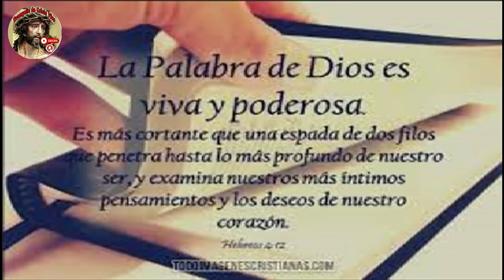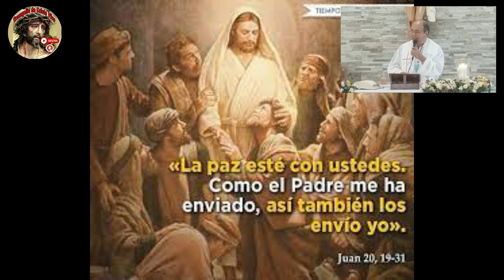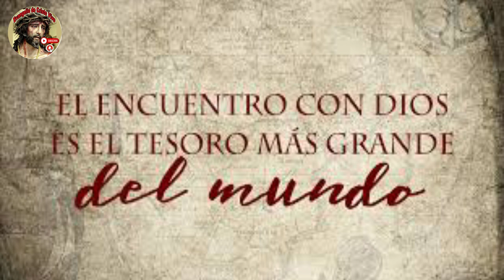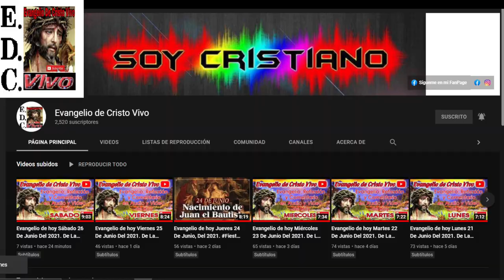Evangelio De hoy 2do domingo De pascua 16 De abril Del #2023 Fiesta De La Divina